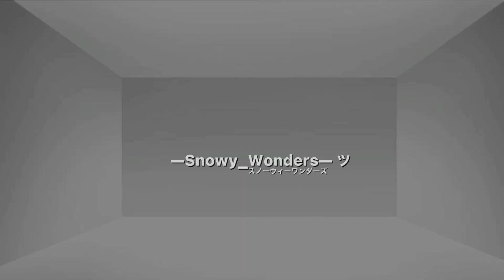『 ꒰⚠️꒱ “I’m not dangerous!” | ItsFunneh | Meme/Trend | GC | EXPERIMENTED FUNNEH AU ꒰☢️꒱』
❄️ // Information
Hi, I make videos!

🫐 // Editors Note
Please don’t flop. Please don’t flop. Please don’t flop. Please don’t flop. Please don’t get copyrighted x100.

🫐 // Apps Used
୧ ‧₊˚ ⋅Capcut
୧ ‧₊˚ ⋅IbisPaint
୧ ‧₊˚ ⋅Gacha Club
୧ ‧₊˚ ⋅Video Star
୧ ‧₊˚ ⋅ screenshots : 108 *sIgH*
🫐 // Credits
୧ ‧₊˚ ⋅ song credit :: My R - music box
୧ ‧₊˚ ⋅ Inspired? :: No
୧ ‧₊˚ ⋅ Time Taken :: 4 hours, no breaks 😭// Edit : 1hr 27m
୧ ‧₊˚ ⋅ Youtube :: You’re already here, silly!
Note ! :: I don’t have any other socials ! Don’t believe impersonators !